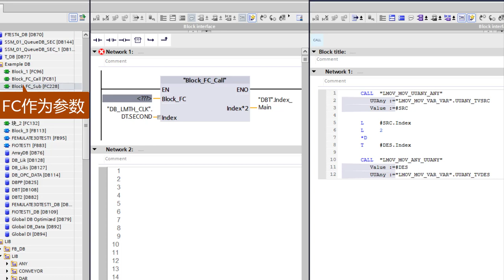TIA Portal Block_FC transfer as input parameters